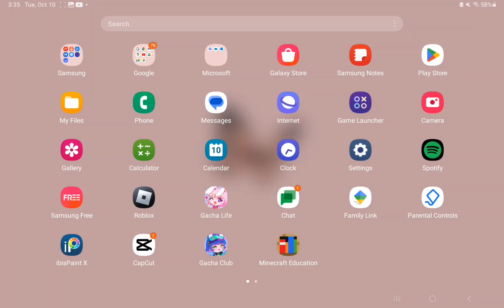I've been waiting for so long😔